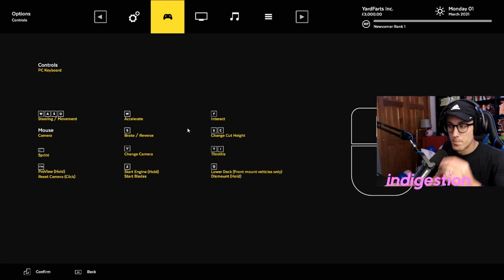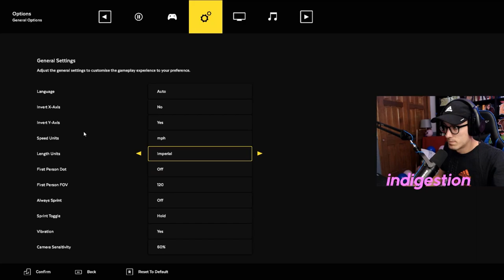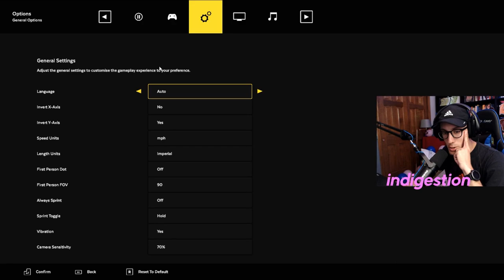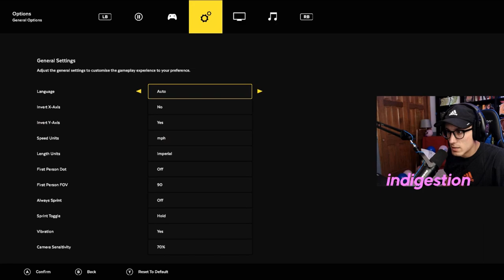Lawn Mowing Simulator (2021 Let's Play) -- EPISODE 1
In this series (from livestreams), Ryan tries out a playthrough of Lawn Mowing Simulator!

Lawn Mowing Simulator features real-world licensed mower manufacturers such as Toro, SCAG, and more. Execute ground checks, set your blade height, and measure your engine load as you complete a variety of contracts across Career Mode, Free Mode, or Challenge Mode.